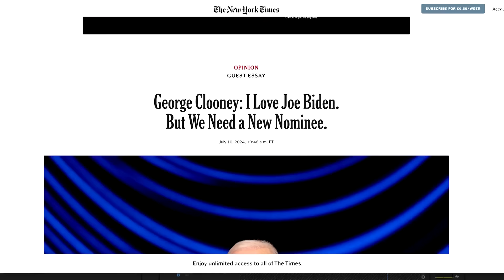Hollywood donors, celebrities back Harris after Biden exits | REUTERS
Key Democratic fundraisers and celebrities in Hollywood appear to be throwing support behind Kamala Harris' US presidential campaign, greeting President Biden's exit from the race with a sigh of relief.